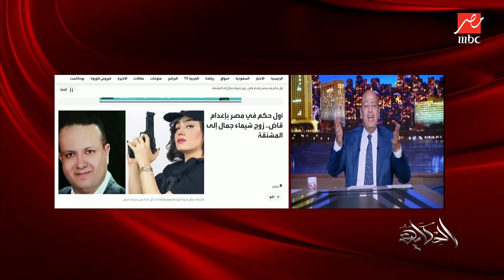اول حكم اعدام لقاضي.. عمرو اديب: لازم نعدي الموضوع ده اللي قتل يتحاسب ايا كان مين